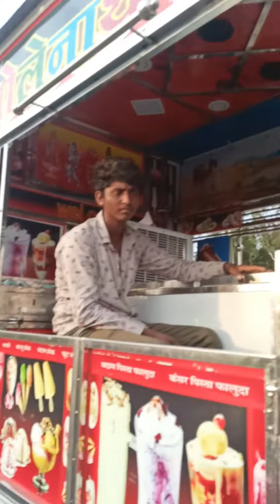Mandsaur Pashupatinath Mandir/ajay hans short /mini vlog